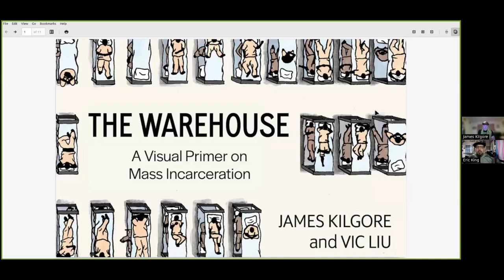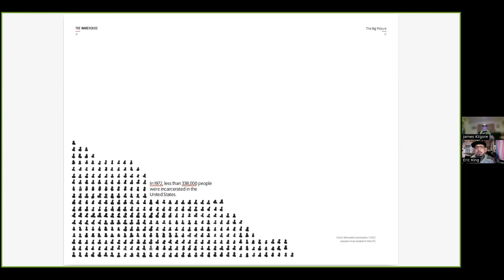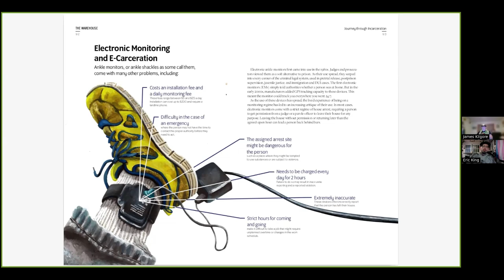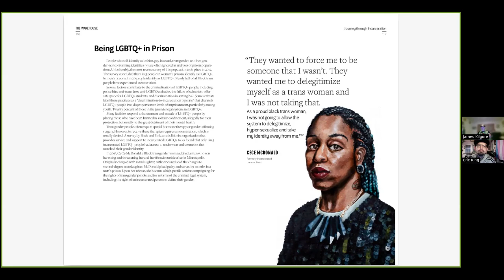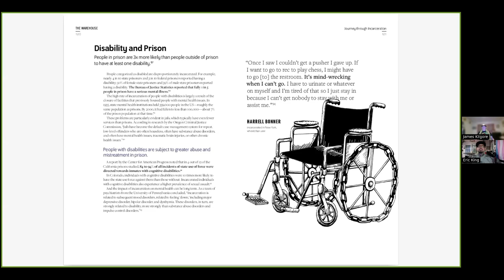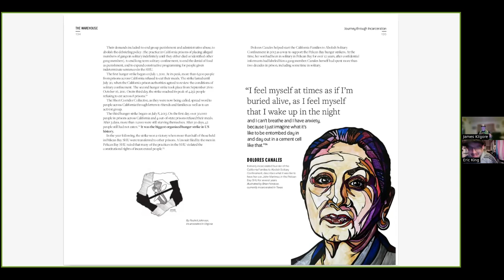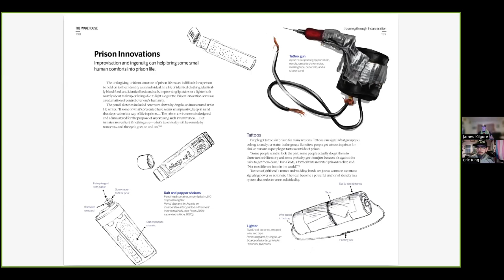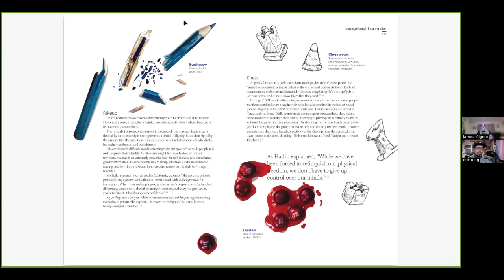Rattling the Cages: In Conversation with James Kilgore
In dialog with "Rattling the Cages" co-editor Eric King, James Kilgore discusses his history as an activist, underground fugitive, political prisoner, and author of books on mass incarceration. Together they explore the state of international solidarity, the abolitionist movement, and James' recent collaboration with artist Vic Liu on "Rattling the Cages: Oral Histories of North American Political Prisoners."

RATTLING THE CAGES
A project of abolitionist Josh Davidson and political prisoner Eric King, "Rattling the Cages" is filled with the experience and wisdom of over thirty current and former North American political prisoners.

THE WAREHOUSE
This concise, illustrated primer is a collaboration between one of mass incarceration's sharpest opponents, James Kilgore, and information artist Vic Liu. It brings to life the histories and means of daily survival of the marginalized people ensnared in this racist, ableist system of class-based oppression.